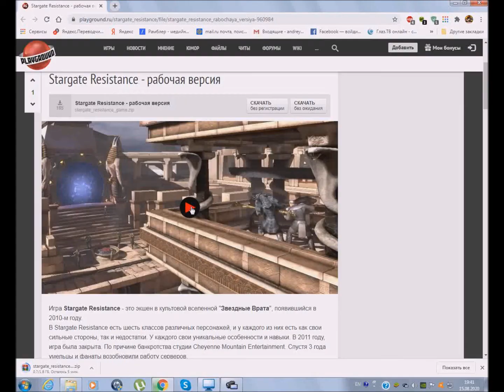StarGate-1 Games - Jack`O`Neil Mission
I just love this movie serial and watch/watching . On my TV. Very good spec effects , fly`s and more. Hello all.
#1. Джек О'Нилл (Джонатан Джек О’Нилл) -  "Ричард Дин Андерсон"
#2. Дэниэл Джексон, доктор - "Майкл Шенкс"
#3. Саманта Картер, капитан (позже — майор, подполковник и полковник) — "Аманда Таппинг"
#4. Тил'к, Джаффа — "Кристофер Джадж"
#5. Камерон Митчелл, подполковник (позже — полковник) - "Бен Браудер"